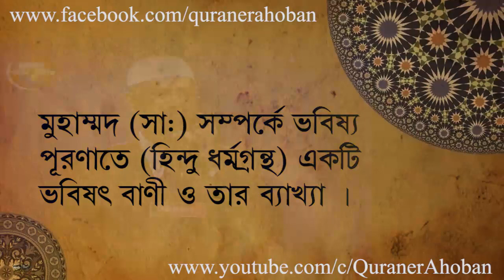রাসূলাল্লাহ সা সম্পর্কে ভবিষ্য় পূরণাতে হিন্দু ধর্মগ্রন্থ একটি ভবিষৎ বাণী ও তার ব্যাখ্যা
Shaykh ( বক্তা) : Shaykh Dr. Zakir Naik ( শায়খ ডক্টর জাকির নায়েক )

Program ( অনুষ্ঠান ) : Open Question-Answer Session